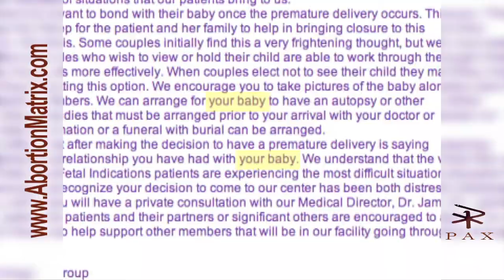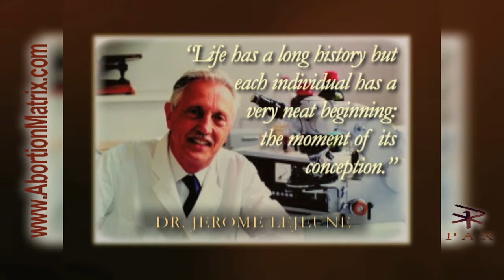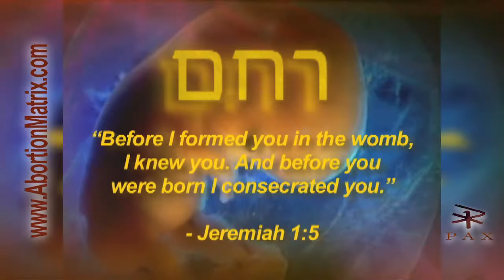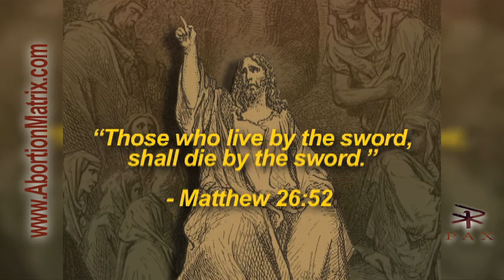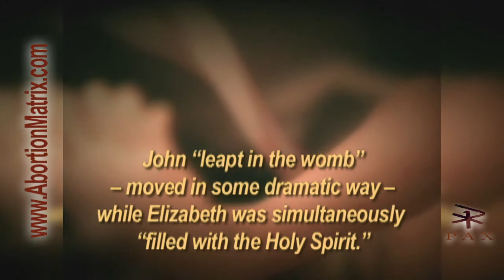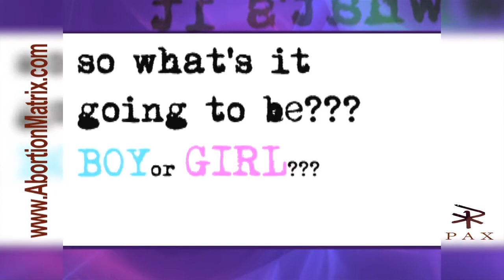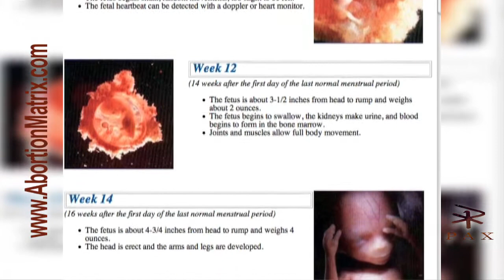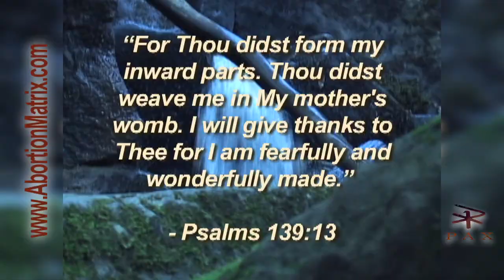Abortion Matrix (2 of 10) In Biblical Perspective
From genetics to ultrasound, fetoscopy to fetal surgery, modern science has granted us an unprecedented look into the development of a pre-born child. For example, only eight weeks after conception -- around the time many women find out they're pregnant -- the baby's heart -- which has already been beating for two weeks -- now has two chambers. Though less than an inch in length, she has started practicing movements, her face has begun to take shape, teeth have begun to develop, along with the legs, arms, feet, hands and eyes. It's obvious that the developing fetus is no mere "blob of tissue," as the abortion industry would like us to believe, but rather a remarkably well-developed baby boy or girl.

It's no wonder that on the basis of the scientific evidence alone, many experts in the field will echo the opinion of renowned geneticist Dr. Jerome LeJeune:

"Life has a long history but each individual has a very neat beginning: the moment of its conception."

But while genetic and other medical evidence certainly support the idea that human life begins at conception, the Bible, the very word of God -- and not science -- is our ultimate source for Truth. And the scriptures make it very, very clear that human life begins -- and is sacred -- from the very moment of conception.

In fact, it's a fascinating though little known fact that one of the very names of God points to the sanctity of life from the time it begins in the womb.

In the 34th chapter of Exodus Moses appears before the LORD and intercedes on behalf of His people, asking God to reveal "His glory." Part of the LORD's response was to reveal to Moses the divine Name as well as key aspect of His nature:

The Lord descended in the cloud and stood with him there, and proclaimed the name of the Lord. "The Lord, the Lord, a God merciful and gracious." Exodus 34: 5

George Grant: "The Hebrew word that we translate here as "merciful" -- rachuwm -- has as its root racham -- meaning to love or have compassion. That word also serves as the root for rechem -- the word that is used in the Hebrew Scriptures for womb -- for example in the famous passage describing God's foreknowledge of Jeremiah and the manner in which he was lovingly knit together inside his mother:

Before I formed you in the womb (in the rechem) I knew you, and before you were born I consecrated you. Jeremiah 1:5

The womb then, in its original Hebrew context, was not only the matrix, the sacred place where a new human, an image-bearer of God was conceived, formed, nurtured and then born, it also was -- and should be treated -- as a place of mercy.

Jesus declared in Matthew 5:7, "Blessed are the merciful, for they shall obtain mercy." But the converse must also be true. When people, for their own convenience, send their swords into that place of life and mercy, defiling the sanctuary of the rechem -- the womb -- they would do well to consider Christ's sober warning concerning the wages earned by those who use violence to accomplish their own ends:

"Those who live by the sword, shall die by the sword." Matthew 26:52

Among the most profound, world-changing truths we can ever contemplate is that Jesus, the promised Savior of the world, God Incarnate, was: "conceived by the Holy Spirit and born of the virgin Mary" (Apostle's Creed).

When Gabriel announced to Mary that she was to conceive and give birth to the Messiah, she naturally asked how this could be — seeing that she was yet a virgin. The angel replied:

"The Holy Spirit will come upon you, and the power of the Most High will overshadow you; therefore the child to be born will be called holy—the Son of God." (Luke 1:35)

Gabriel graciously went even further, citing the incredible pregnancy of her cousin Elizabeth as proof that supernatural pregnancies are no problem for God.

The once barren and old beyond-her-child bearing years woman was at this point six-months pregnant with her son John -- who would later be known as the Baptist. Mary responded with perhaps the purest expression of faith to be found anywhere in Scripture:

Behold, I am the servant of the Lord; let it be to me according to your word. (Luke 1:38)

But it is what happened next that provides us with the most powerful and irrefutable argument for the personhood and sanctity of pre-born life.

In those days Mary arose and went with haste into the hill country, to a town in Judah, and she entered the house of Zechariah and greeted Elizabeth. And when Elizabeth heard the greeting of Mary, the baby leaped in her womb. And Elizabeth was filled with the Holy Spirit, and she exclaimed with a loud cry, "Blessed are you among women, and blessed is the fruit of your womb! And why is this granted to me that the mother of my Lord should come to me? For behold, when the sound of your greeting came to my ears, the baby in my womb leaped for joy. (Luke 1: 39-44)